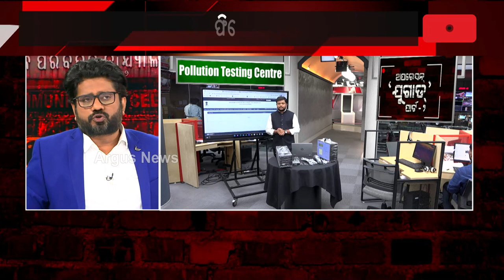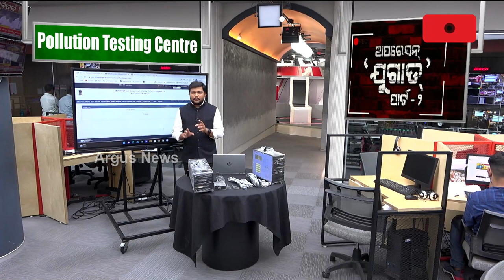Operation Jugad | Permission ରୁ ଆରମ୍ଭ କରି fitness ଓ Pollution ଚେକ୍‌ ପର୍ଯ୍ୟନ୍ତ ପିସିର ଖେଳ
ପରିବହନ ବିଭାଗରେ Permission ରୁ ଆରମ୍ଭ କରି fitness ଓ Pollution ଚେକ୍‌ ପର୍ଯ୍ୟନ୍ତ ଚାଲିଛି ପିସିର ଖେଳ